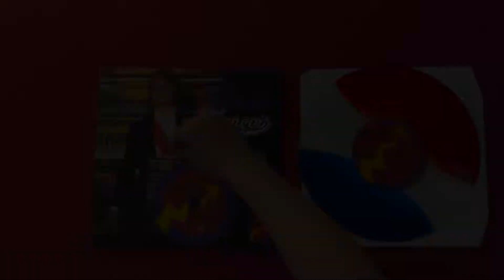Claude François - Les Inédits Vol. 10 (Site)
25cm en Édition limitée à 1,000 exemplaires.
Vinyle TRICOLORE (BLEU, BLANC & ROUGE) un seul pressage.
Inclus des maquettes inédites et des versions alternatives.
Sous la direction de Claude François, Jr. découvrez ces pépites entièrement masterisées avec les technologies d’aujourd’hui.